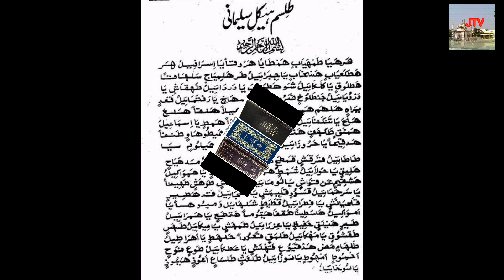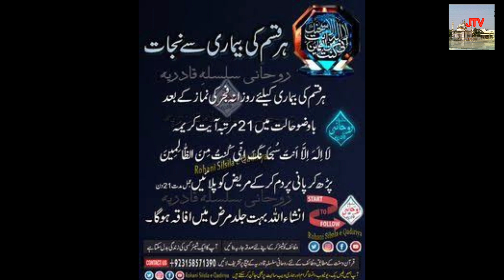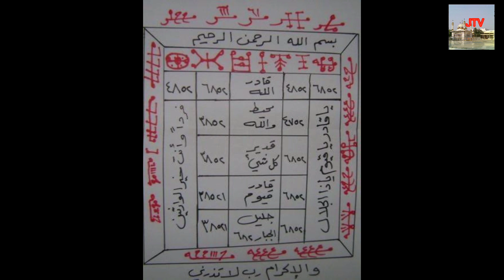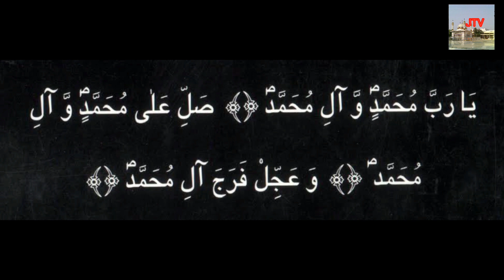ILM E ROHANIYAT Kya Hai? | Detail | Knowledge of Spirit | Spiritualism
Ilm ul Rohaneat